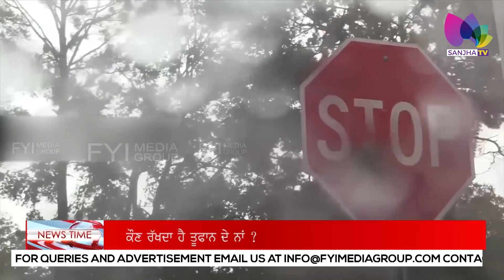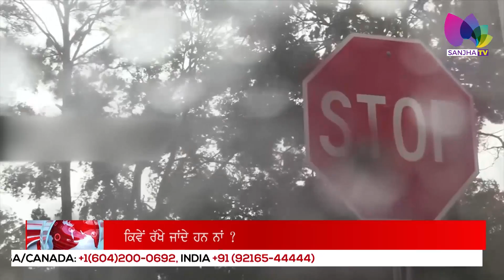ਅਮਰੀਕਾ 'ਚ ਆਏ ਤੂਫ਼ਾਨਾਂ ਦੇ ਨਾਂਵਾਂ ਦੇ ਪਿੱਛੇ ਦੀ ਕਹਾਣੀ ਕੀ ਹੈ